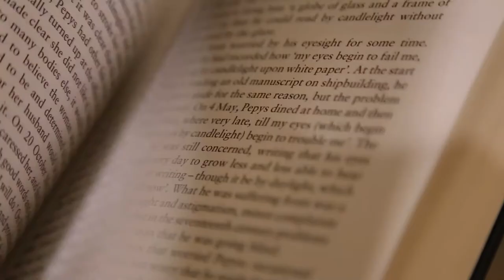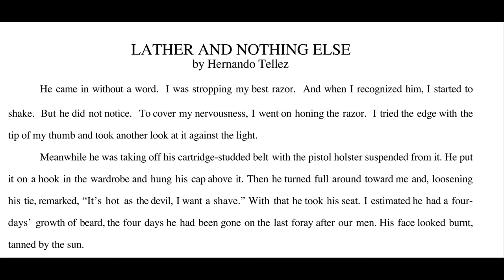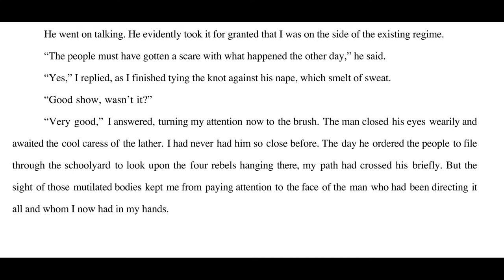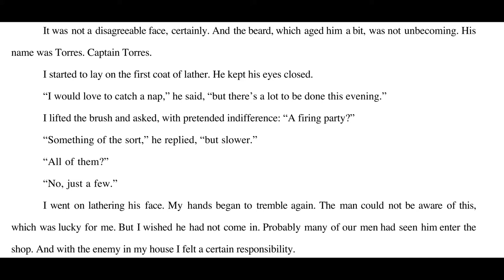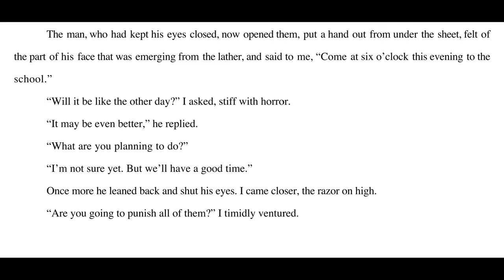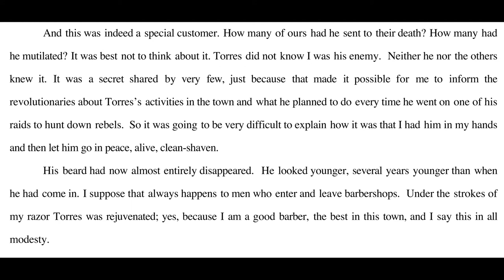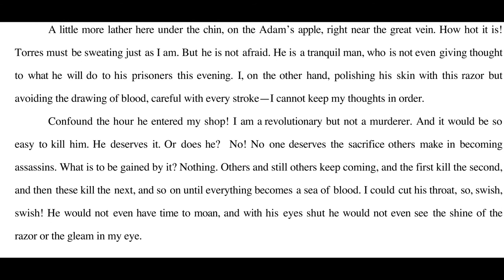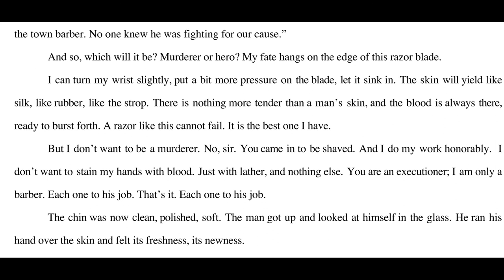Lather and Nothing else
Written by Hernando Tellez and narrated by yours truly.
Here is the link to the version I used.